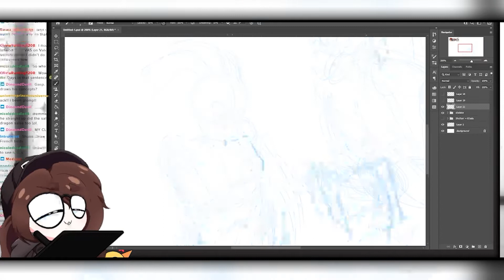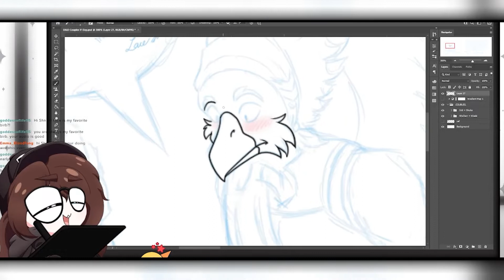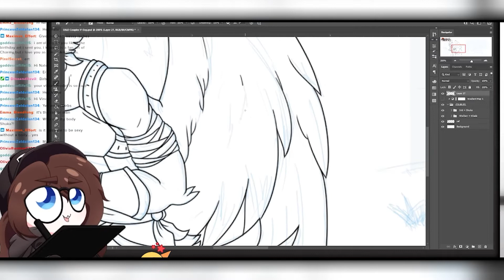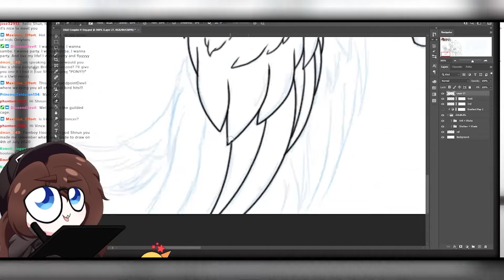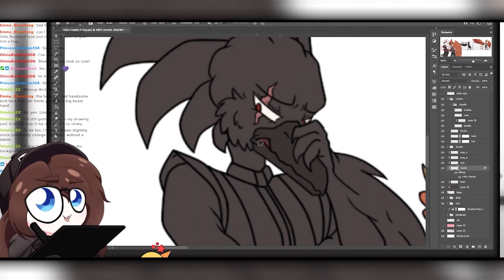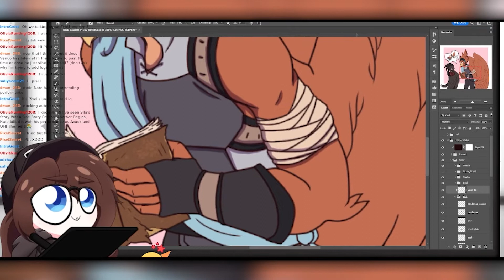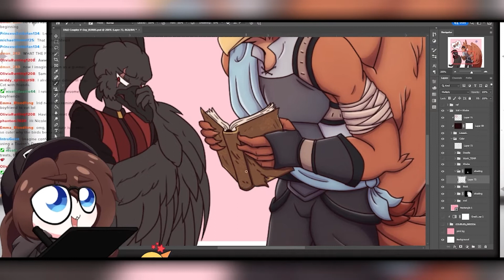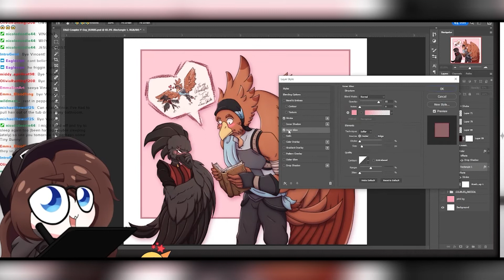Stolen Sketchbook [D&D Tavern's Deep - Shuka X Irid Speedpaint]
⭐ FINISHED ARTWORK ⭐

So let's say for a certain holiday a certain rogue stole a certain bard's sketchbook. For completely innocent reasons of course, the initial picture in Shuka's mind was supposed to be sweet and wholesome after all. The result... granted was still sweet and wholesome, but it will be a long while until he picks up a pencil again. Irid meanwhile will take the first opportunity to frame it as a new mantel centerpiece.